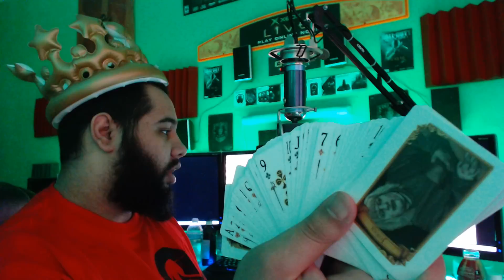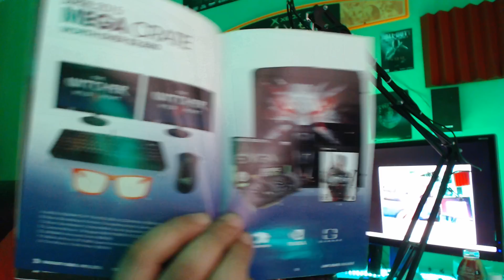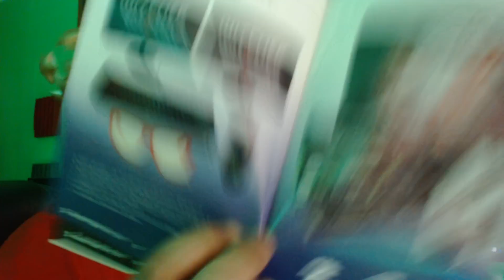Loot Crate - Month of April- Fantasy Theme (Loot Crate Unboxing)